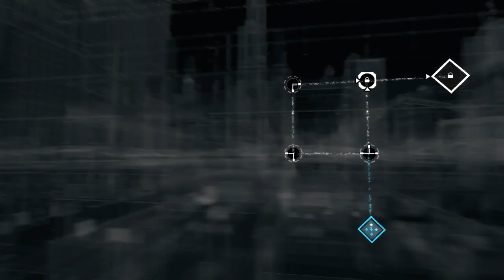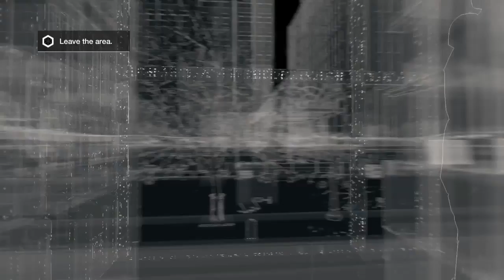Let's Play Through: Watch Dogs Pt. 2